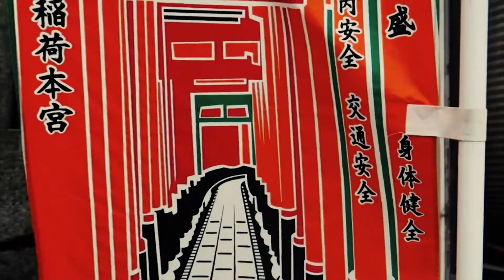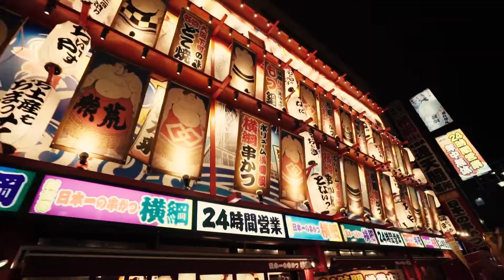Osaka Travel Video 2020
Japan is one of the great food countries in the world, and Osaka is its kitchen. 🍡🍥🍰 This is the top reason why you should schedule a trip to Osaka. You can easily live in this crazy Japanese city filled with amazing food, friendly people, and kitsch galore. 😍

This is perfection. What are your thoughts? 💛